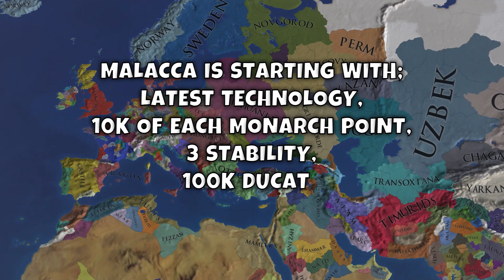EU4 but Malacca is overpowered - AI Only Timelapse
Let us know if you have any timelapse ideas.